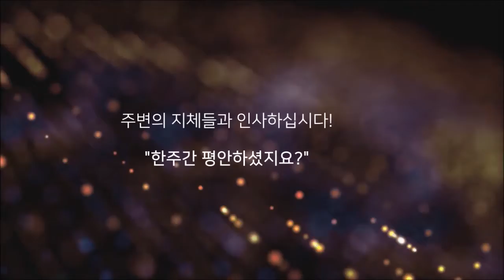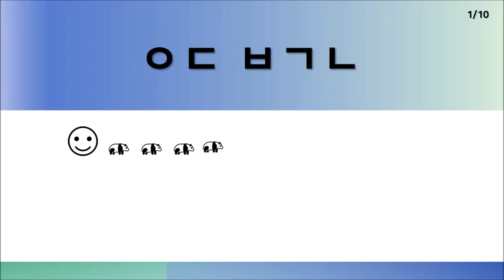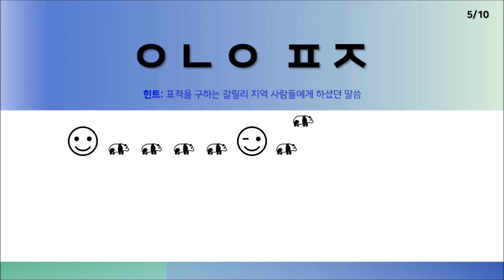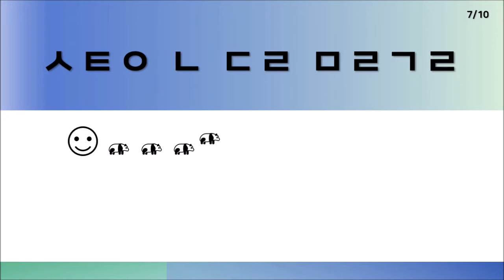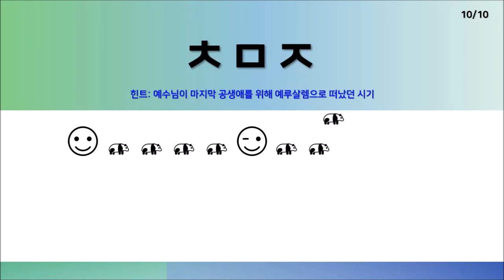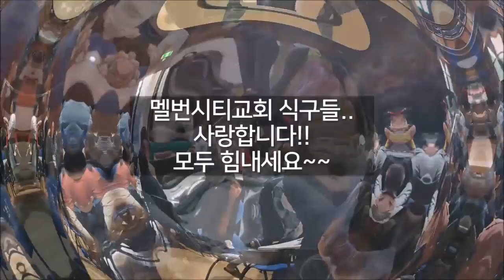2020년 11월 22일 온라인 예배 [1/4]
예배 시작 전...

코로나 바이러스로 사회적 거리두기 기간 동안에
각 처소에서 살고 있는 지체들의 안부를 함께 나눕니다.